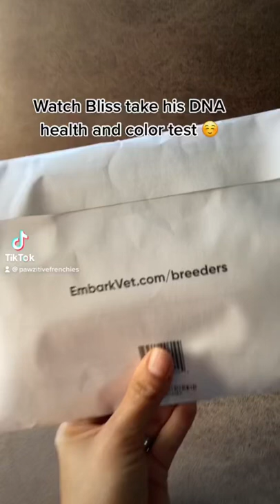EmbarkVet Dog DNA Health and Color Test